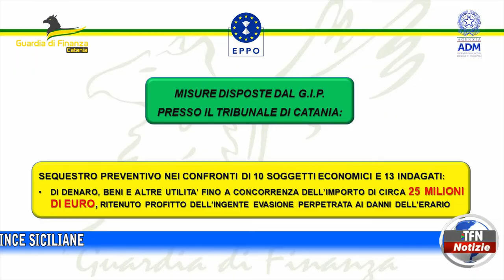Guardia di finanza, provvedimento di sequestro per 25 milioni